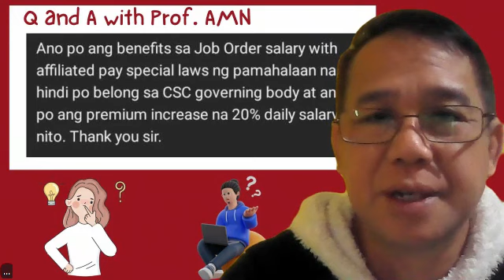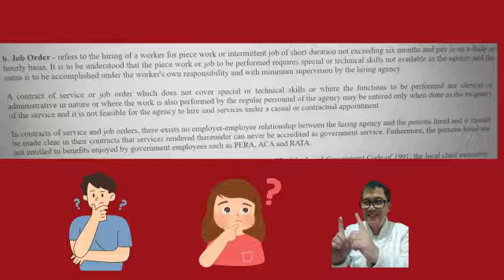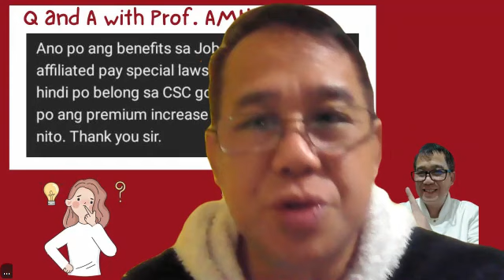Ano ang mga benefits ni Job Order Employee sa mga government offices?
Informative and short video for Job Order Employees sa government offices.